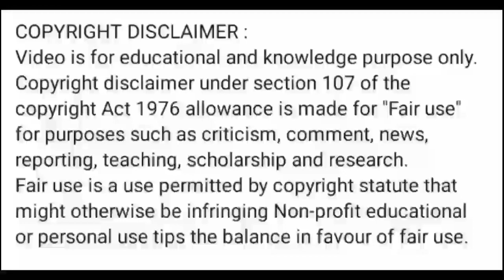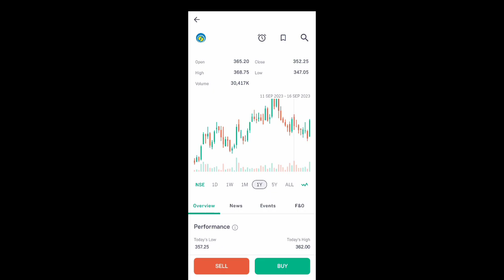bpcl share news today l bpcl share latest news l bpcl share price today l bpcl share latest news